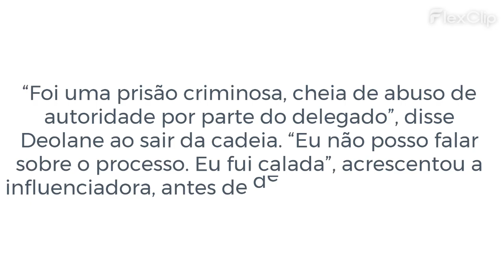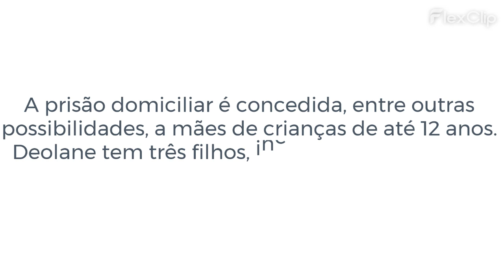Deolane deixa cadeia e usará tornozeleira eletrônica em prisão domiciliar: 'prisão criminosa'